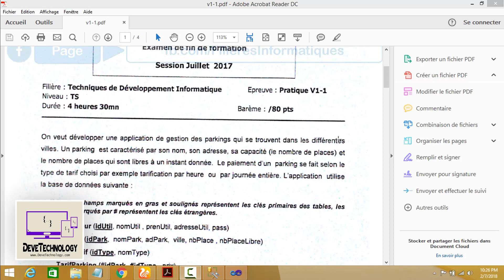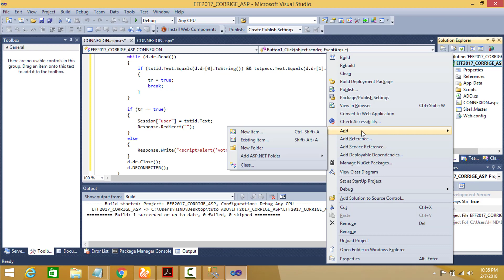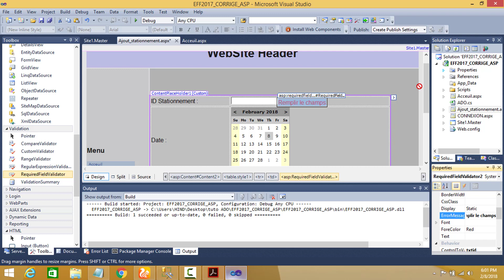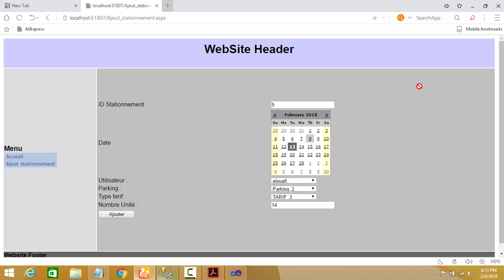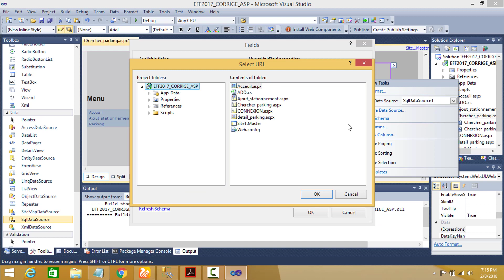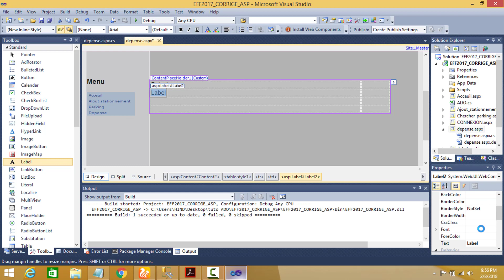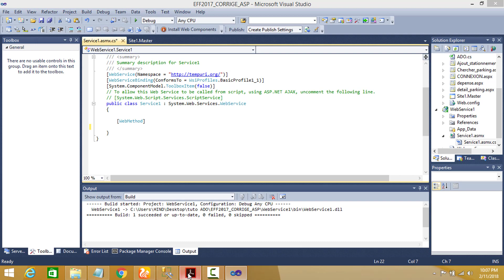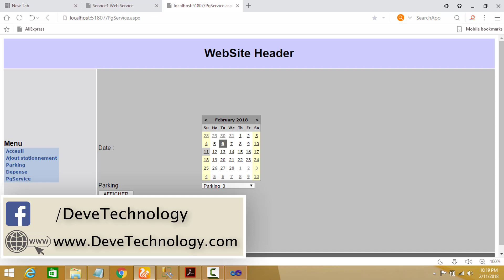EFF :02. Correction EFF 2017 TDI V1_1 ASP.NET Pratique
Darija, Francais et Telecharger Cours

02:36 :   Question 2
05:03 :   Question 1
13:37 : Question 3
27:24 : Question 4
40:33 : Question 5
47:17 : Question 6
51:27 : Question 7

Correction EFF 2017 TDI V1_1 ASP.NET
Corrigé EFF 2017 TDI V1_1ASP.NET
Correction EFF 2017 TDI V1 jour 1 ASP.NET ( Dossier 3)
Correction EFF 2017 TDI V1 partie ASP.NET
Correction examen de fin de formation 2017 TDI V1_1Dossier 3
Correction examen de fin de formation 2017 TDI V1_1ASP.NET
 Correction EFF 2017 ASP.NET
Correction EFF 2017 TDI ASP.NET

presentation   : HAJJAR Hind
Montage          : ElOUAFI Mouad